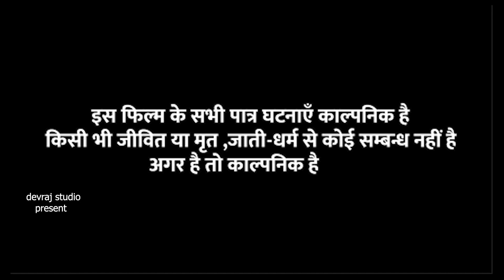मनबढ़ुआ पुतोह [ New Comedy ] Manbadhua Putoh Comedy लालटेनमा के पड़ा मनबढ़ुआ मेहार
manbadhu putoh comedy manbadhu putoh comedy video manbadhu putoh magahi comedy manbadhu putoh uday doctor ki comedy manbadhu putoh bineshar chacha ke comedy मनबढ़ुआ पुतोह कॉमेडी  laltenma ke comedy shambhu rani ke comedy raj kumar radhe ke comedy new magahi comedy uday doctor ki comedi devraj studio comedyyy
► Label :- Devraj studio
► Editor :- Devraj Studio
► Post Production :- Devraj Studio
► Director :-Pappu pritam
Company/ Label :- devraj studio
[ HD] [HQ] One of the best comedy, film, short, film
Must see , share to others and subscribes the channel "devraj studio" for regular updates of best videos.this is very popular song in Bihar listener in all over world in this song.

Uday doctor Bodhgaya Mani Meraj Vines RockStar Vines Rustic fun Reyaj Premi Team Avdhesh Kranti The Comedy Kingdom Dehat Darshan Film jhagru mahto comedy  devraj studio kurtha comedy new bhojpuri comedy new magahi comedy new hindi comedy new comedy film filmi comedy new bhojpuri comedy film new sauth comedy film sonotex comedy REAL FOOLS Krishna Zaik official
Mani Meraj MM Dileep Vines Shiva Vines The Jp Yadav Show devraj studio